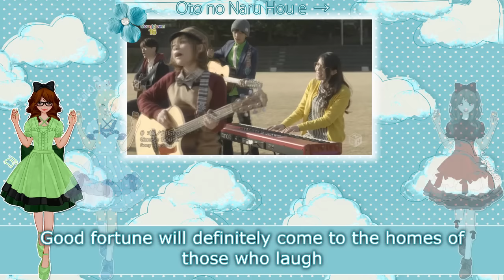◇《Kangeki》◇「Oto no Naru Hou e →」◇【歌ってみた】◇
"Towards the direction of the sounds →"
Kangeki's 5th release!

Song: Oto no Naru Hou e →「オトノナルホウヘ→」
Dubbed by: Kangeki「感激」
Original Artist: Goosehouse
Audio Mixing: Natsuhime「夏姫」
Video Mixing: Nagareboshihime「流れ星姫」
Graphics Design: Nagareboshihime「流れ星姫」
Vocal Arrangement: Nagareboshihime「流れ星姫」
Harmonies: All cast

CAST:
❀ 「百合姫」Yurihime【Rasubelly】
☁「流れ星姫」Nagareboshihime【miyakochannel】
☁「日光姫」Nikkouhime【takemetothestation】
⌘「夏姫」Natsuhime【vaniialuu88】
⌘「冬姫」Fuyuhime 【wailingoutloud】
❦「桜桃姫」Sakuranbohime【YamasakiHaruka】

In OHP's system, Kangeki is the group that covers anime songs!

Hello~

This is such a cute song. The lyrics are so sweet ;w; Goosehouse is an amazing band that writes awesome songs, I definitely recommend checking them out if you have time ♥

About this dub, most of the lines in this are already over a year old OTL So I'm sorry if it doesn't sound perfect everywhere.
Fortunately Vaniia and I could work together, I think I made her remix some parts several times. Sorry for being annoying Vaniia ;w;

-- Miyakohime

Like our dub? ♥ Any act of love is loved back! ♥